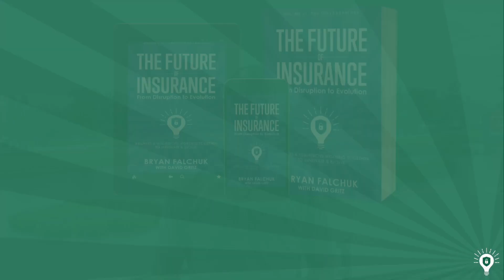Announcing The Future of Insurance, Volume III. The Collaborators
Announcing the next book in my "Future of Insurance" series – The Future of Insurance Volume III. The Collaborators!

InsurTech solutions have created amazing newopportunities for insurers to innovate and evolve. But the path to bringing them to market can vary greatly, with some efforts going well and some fraught with delays, cost-overruns, scope issues and more.

The key to success is driven by how insurers and solution providers work together collaboratively as partners.

But what does that mean, and what actions and approaches specifically have the greatest impact on likelihood of success?

Through the stories of different insurers and InsurTech providers working together to bring a solution to market, learn the most important success factors for moving your organization forward.

Official worldwide release on Paperback, Kindle, Audible and Hardcover on June 8th

Inspired by the findings of Insurance Collaboration Index, David Gritz of InsurTech NY and I collaborated on this project to help the industry as we strive to innovate and evolve.

Featuring the first-hand stories of: Nationwide & Kinetic, Mountain West Farm Bureau & Guidewire Software, Ohio Mutual & Pinpoint Predictive, American European Insurance Group. & Protosure, and Homesteaders Life Company & Benekiva